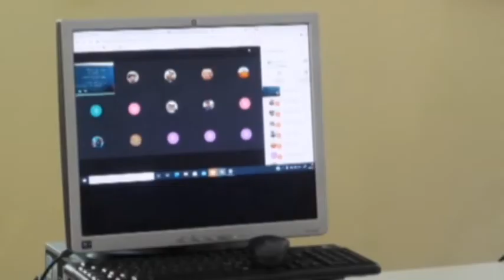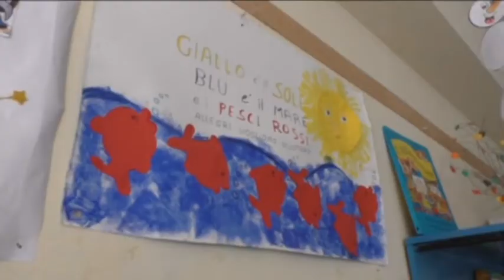Anno scolastico in presenza quasi sicuramente saltato in Campania per pres. naz. "Solo dirigenti"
E’ incerto che gli studenti degli istituti superiori campani possano tornare  a studiare  in presenza nel corso di quest’anno scolastico. IL A dirlo il presidente nazionale dell’associazione “Solo dirigenti” Alessandro Turchi che, fra l’altro,  denuncia i ritardi nei vaccini per il personale scolastico a cui, è legato, il ritorno alla didattica in presenza